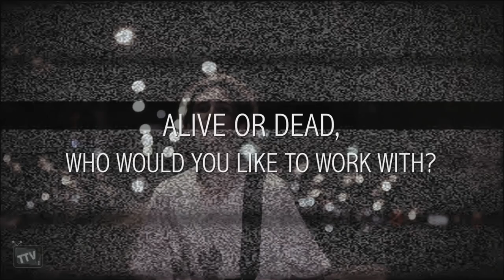DIIV // Interview - Tenement TV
Tenement TV Interview brooklyn hipsters DIIV.